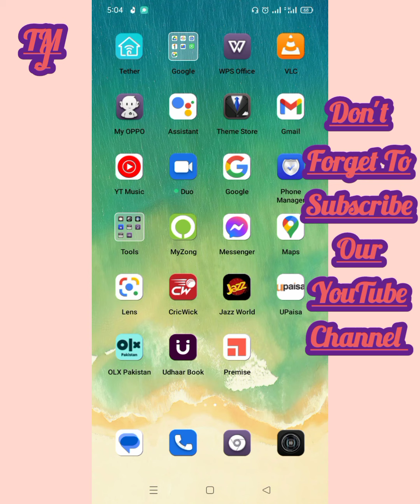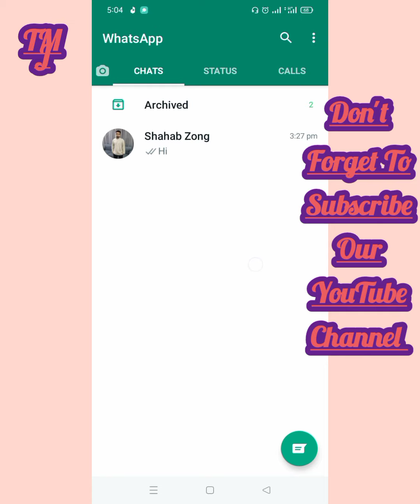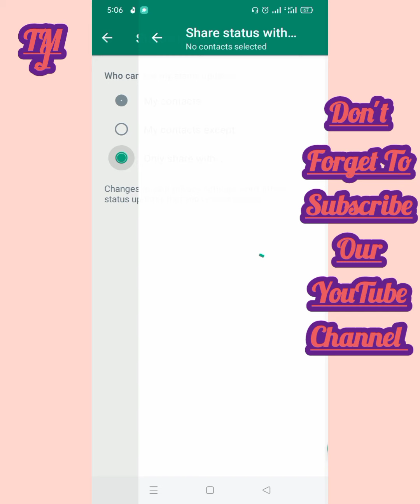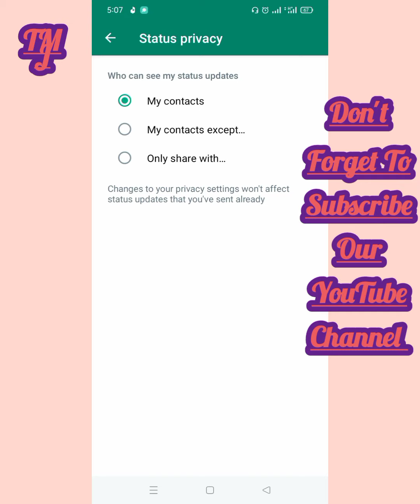WhatsApp Status Par Privacy Kaise Lagaye?How to Use WhatsApp Status Privacy:WhatsApp Status Privacy